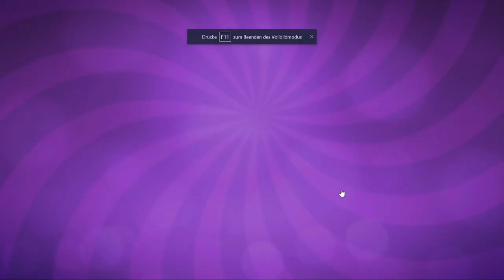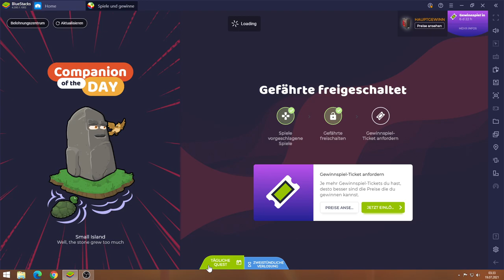Bilionaire Casino #19.07 JndT (BlueStacks)